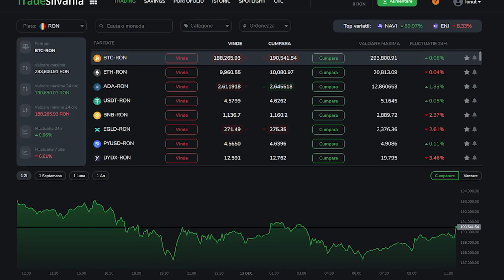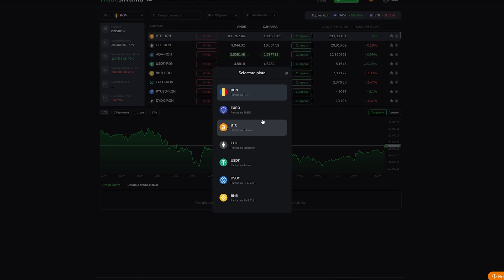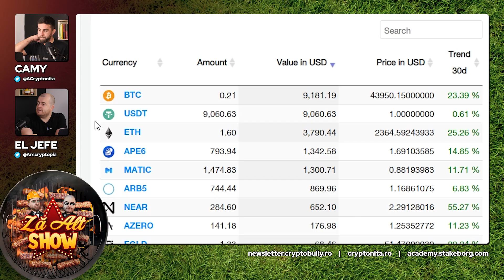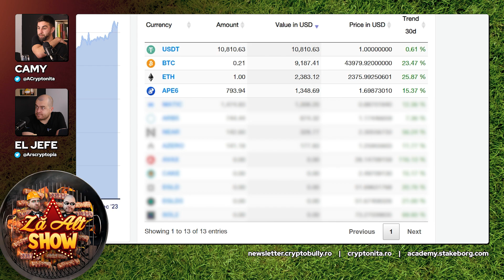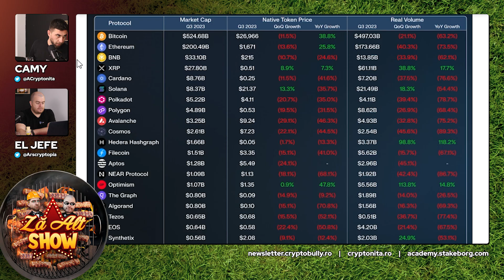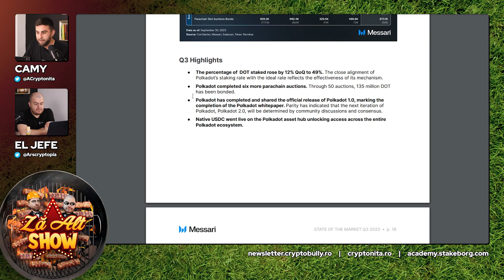5 PROIECTE CRYPTO IN CARE AS INVESTI | ZA ALT SHOW #12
5 PROIECTE CRYPTO IN CARE AS INVESTI | ZA ALT SHOW #12

Aici linkul nostru de referral pentru xPortal - primesti 5$ cashback atunci cand cumperi EGLD

Pe langa clasicele, bere, palinca, si buna dispozitie, abordam si in clipul de azi si cateva subiecte mai serioase de interes pentru majoritatea comunitatii crypto. Alts-uri, meme coins, Binance si cel mai important, TUIT.

Pe langa cele de mai sus, conturam si un portofoliu cu $20K. Curios despre ce e vorba? Hai cu noi pana la final si o sa afli.

Te asteptam in comentarii sa ne spui parerea ta!